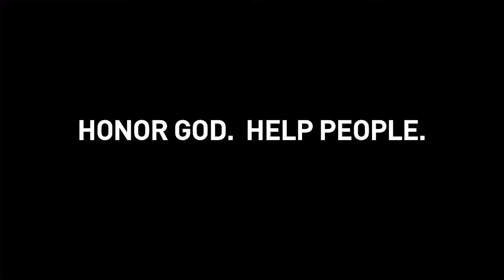How We Stay Connected to God | No Separation | Pastor Jeff Perry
Because of the great sacrifice of Jesus, we are always connected to God! The Bible says nothing can separate us from the love of God, and He lifts us out of the pit into better things! If you've ever felt abandoned, alone, or like you can't do anything right, this encouraging message from Pastor Jeff Perry is for you.